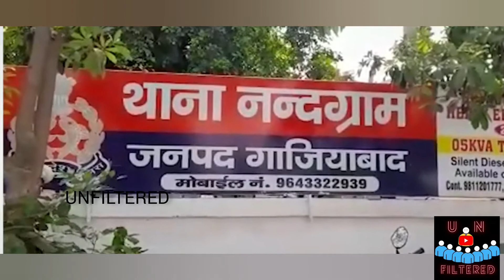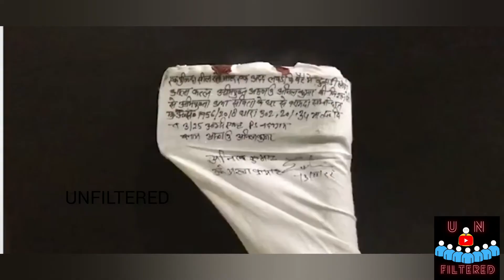ಪಕ್ಕದ ಮನೆಯವನ ಜೊತೆ ಮಲಗಿದಾಗ್ಲೇ ಬಂದ ಗಂಡ, ಮುಂದೇನಾಯ್ತು ಗೊತ್ತಾ? ರ್ಈ ಮರ್ಡರ್ ಕತೆ ಕೇಳಿದ್ರೆ ಬೆಚ್ಚಿ ಬೀಳ್ತಿರಾ?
UN FILTERED YouTube channel will provide you the unique content of Politics, Entertainment, Sports and Others.